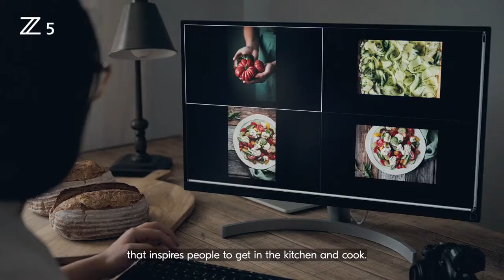Behind the Scenes with Bella Karragiannidis and the Z 5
Take a sneak peek at Zcreators Bella Karragiannidis’ creative process, as she documents her passion for food and fulfilment. With the world as her oyster, see how she brings her passion to life with the Z 5, a lightweight and intuitive camera with remarkable performance that accommodates her every need and enables her to express herself fully as a food photographer and stylist.

Are you ready to expand your creative playground? Meet the Nikon Z 5

It’s time. Ignite your passion.